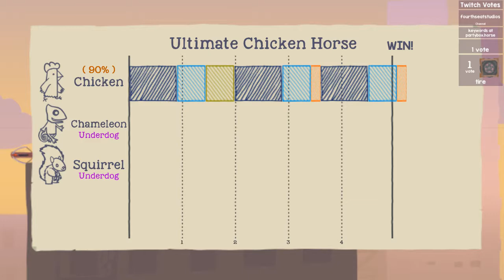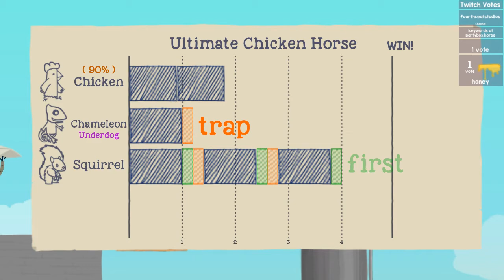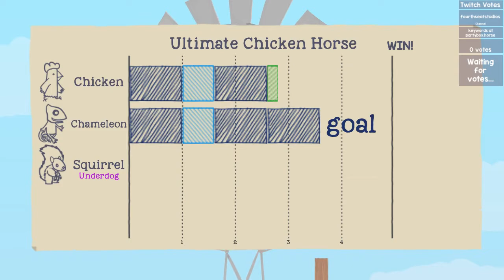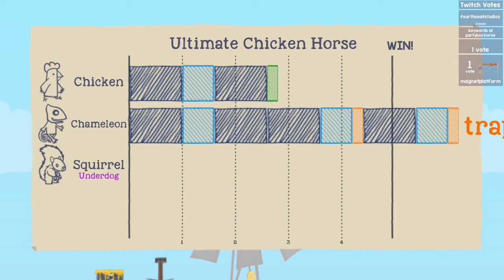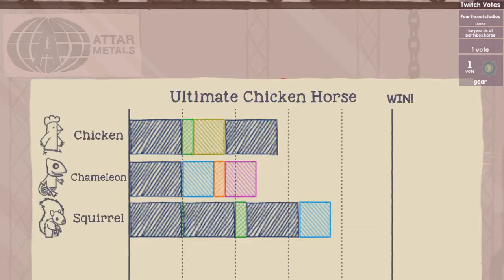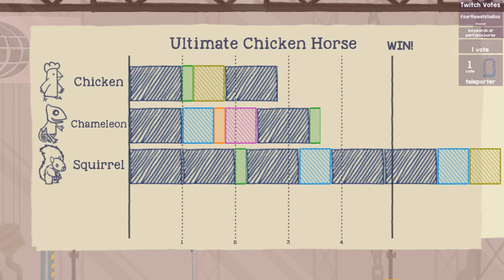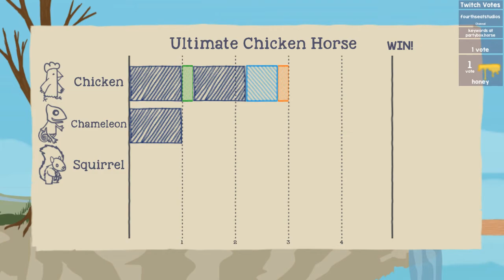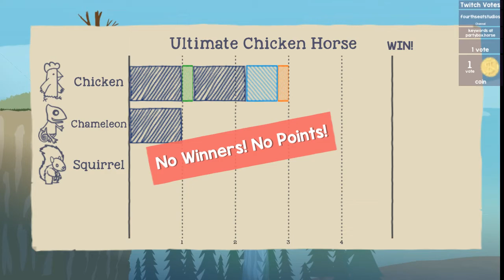Fustercluck | Ultimate Chicken Horse 5/5/18 [Xelrog/Jack/Sandy]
Xelrog, Jack, and special guest SandyDragginz stream Ultimate Chicken Horse live on Twitch and Mixer. If you've ever wanted to know how to make a DIY meat grinder, have we got a show for you.